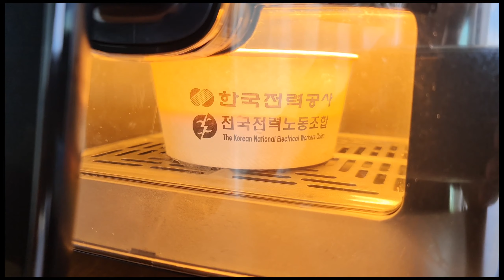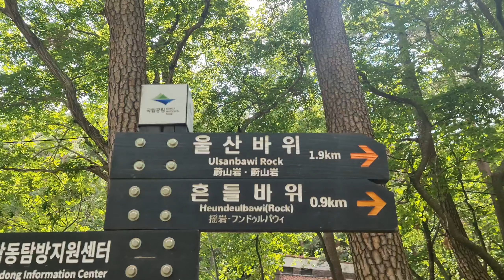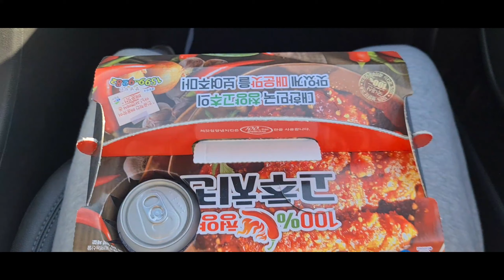Ciiar in KR Vlog 14 พาปีนซอรัคซันหลังสอบปลายภาค ร้อนตับแตก!!